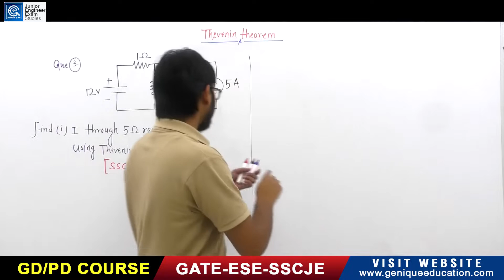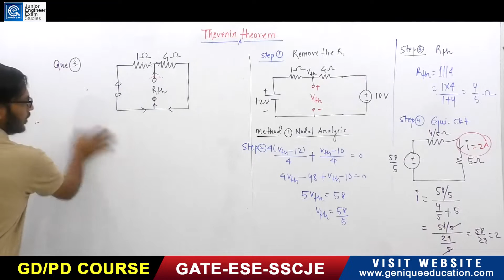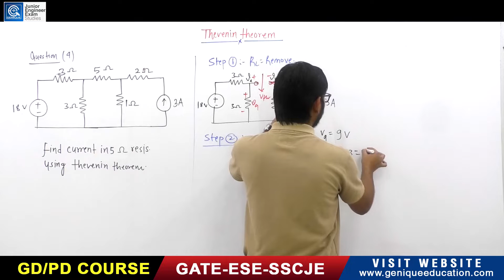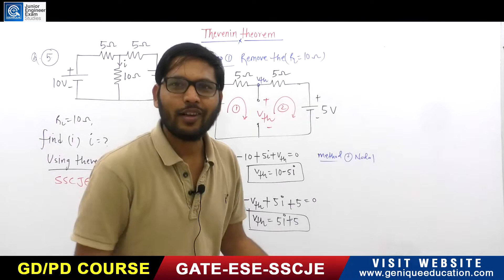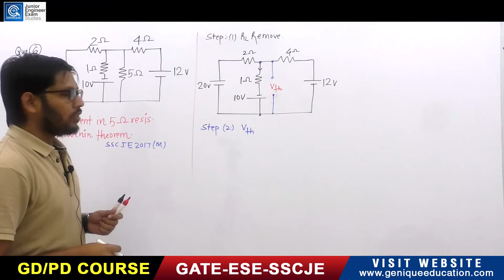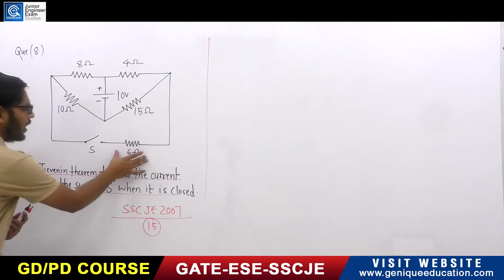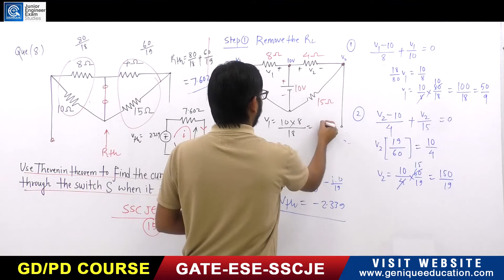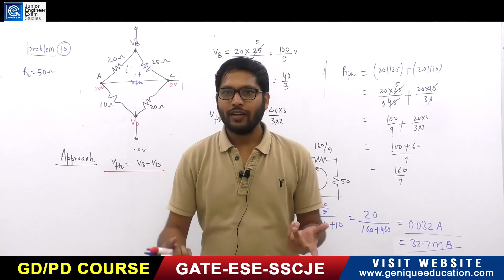Lec 35 I Thevenin Theorem I SSC JE 2020 I State JE & AE Exams I Electrical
Click on the playlist to watch following SSCJE/UPPCL Subjects :
1. Strength of Material Crash Course

2. Electrical Machine Crash Course

3. Power System Crash Course